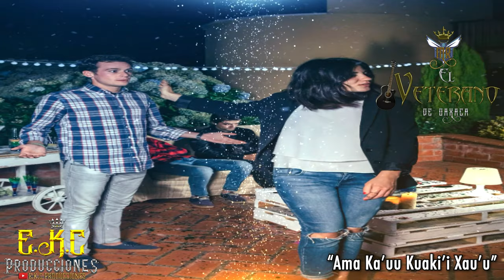Ama Ka'uu Kuaki'i Xau'u-MR Y El Veterano De Oaxaca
AQUI LES DEJO UNA MUSICA MIXTECA AL ESTILO DE MR Y EL VETERANO DE OAXACA